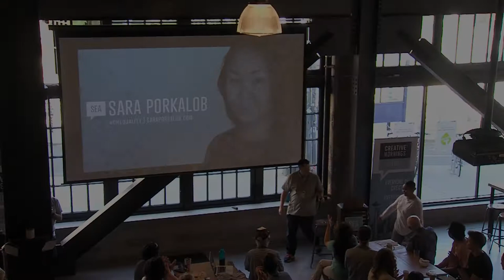Sara Porkalob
Sara Porkalob at CreativeMornings Seattle, July 2017. Free events like this one are hosted every month in dozens of cities. Discover hundreds of talks from the world's creative community